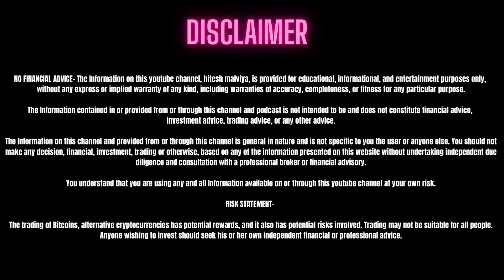Account Abstraction: The Key to Web3 Mass Adoption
Account abstraction is a game changing feature introduced by ethereum foundation which can enable the next billion users to enter into web3 seamlessly. In this video, I've explained account abstraction, and smart wallets in simple language.

Timestamps:

00:00 Intro
00:56 The Current Web3 Experience
03:27 Account Abstraction Overview
05:09 ERC 4337
07:03 Smart Wallets Benefits
10:02 Final Thoughts
11:01 Outro